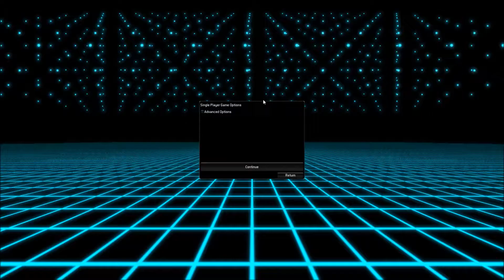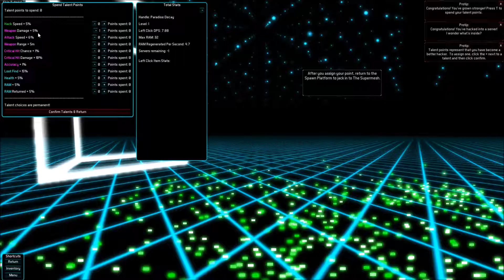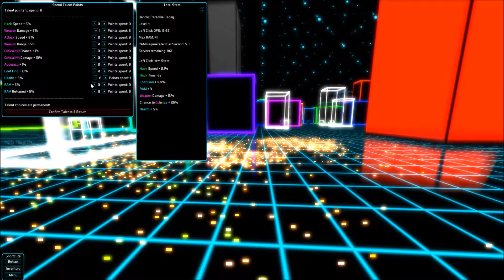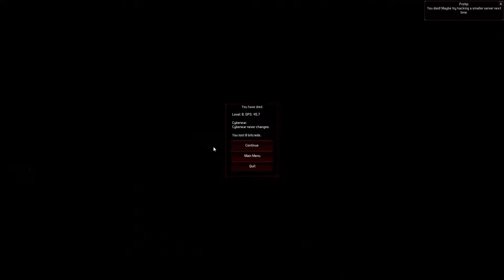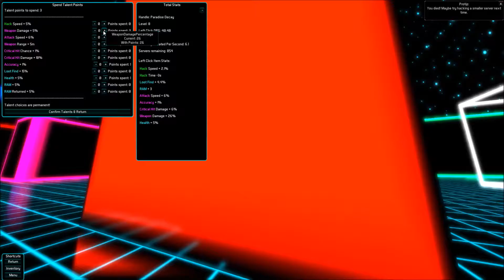➜ A Quick Look @ 'Black Ice'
Massive Thanks to the Developers for the review copy!

I take a quick look @ 'Black Ice' - Black Ice is a colourful Hack and Shoot cyberpunk style First-Person Shooter about hacking. Think Borderlands meets Tron. The cyber-world is procedurally generated, the colours are neon, the loot is randomized, and the lasers are loud. - Recommended!